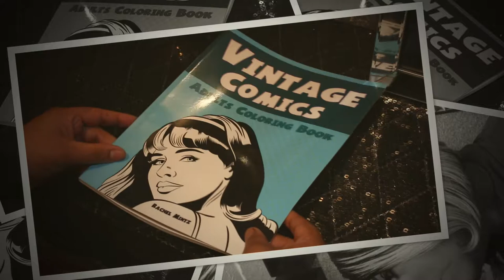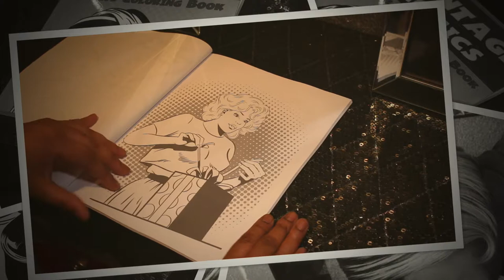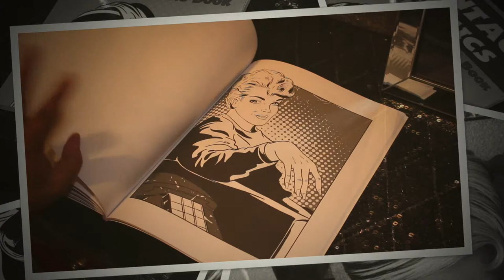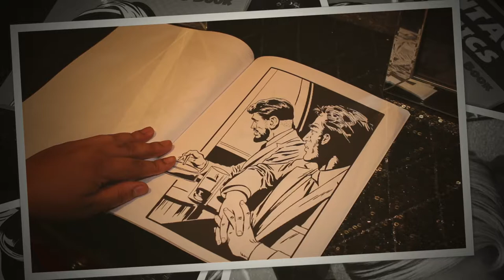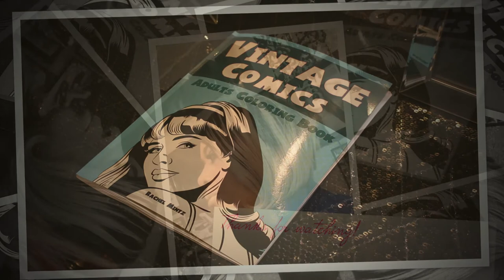Coloring Book Flip: Vintage Comics